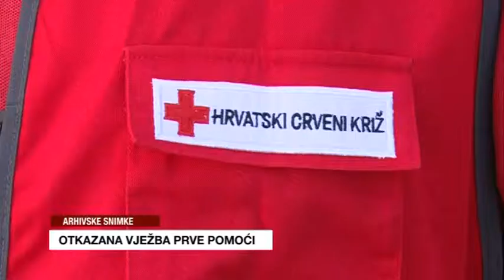FLASH VIJESTI 09.09.2017.